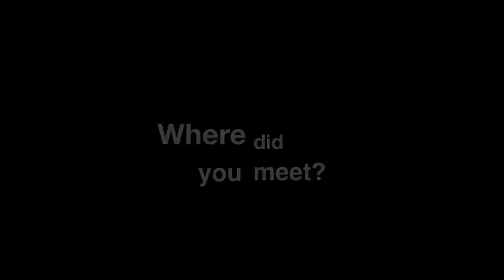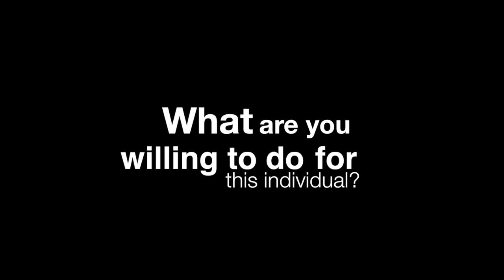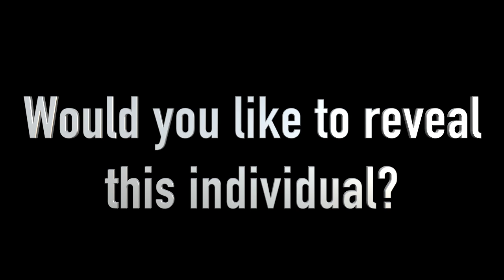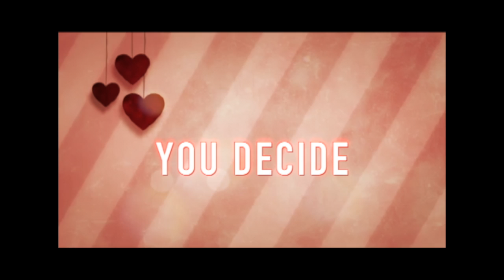Do You Dare to Confess?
An MMM StormCast Production: Five brave students confess their admiration for the people (or things) that they love. - Promotional video for the February Formal Dance 2016

Director and Editor:
Rodrigo Medina Polo

Videographer and Editor:
Joshua "Jerome" Advincula